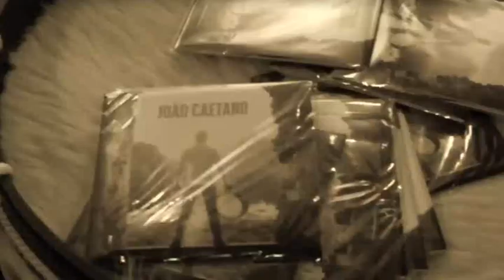Entrevista com João Caetano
Montra do Lilau - 'Entrevista com João Caetano'

As jornalista Rita Marques Ramos conversa com o músico português João Caetano que deu um concerto Macau, integrado nas comemorações do 10 de Junho.

TDM - Canal Macau, 07 Junho 2017